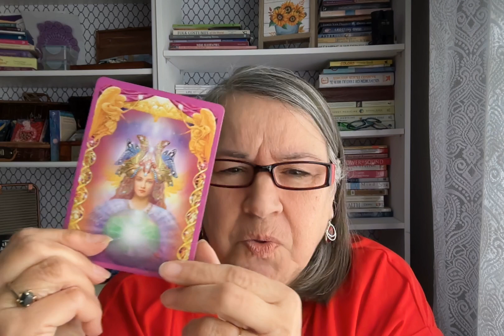Pick a Card #34 - The First One or The Next One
From the Oracle Cards Angel Answers
by Radleigh Valentine

My opinion
My experiences